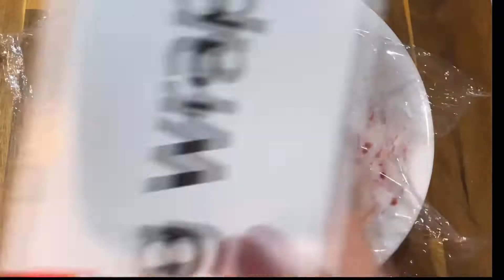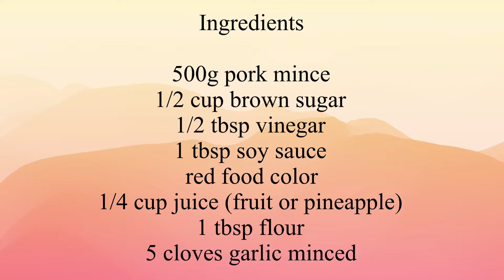The Best Skinless Longganisa | Pinoy Breakfast | Pambansang Nanay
In this recipe, I will show you step by step how to make the authentic filipino breakfast called “Longsilog”.
My version of perfect skinless longganisa, garlic fried rice, eggs and even the authentic partner “salted egg with tomatoes”
This recipe is mainly enjoyed as breakfast but Filipino’s eat it any time whenever we crave for longganisa.
“Longganisa” is actually is sweet kind of sausage and this version is skinless.
Watch this video to learn how to make Longsilog!